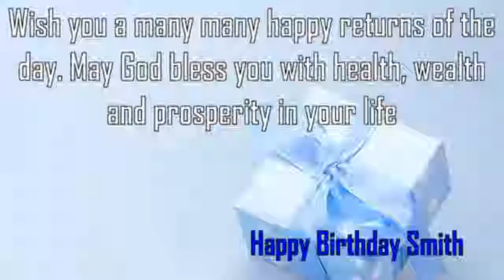Happy Birthday Smith Image Wishes✔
Happy Birthday Smith Images. Send Personalized happy birthday wishes to Smith in 1 min by visiting
GreetName has thousands of image templates to choose from based on gender, age, and relationship. Pick the best image template. Enter Your Name and click 'Generate Personalized Image' button. You can share Smith picture birthday wishes to any social network such as Facebook status, Whatsapp status, Instagram, Twitter, Google+, etc